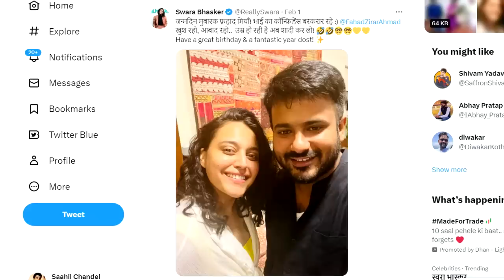क्यों शादी से १२ दिन पहले होने वाले शौहर को भाई बोला | Kabhi Bhai Kabhi jaan |Swara Bhaskar Marriage